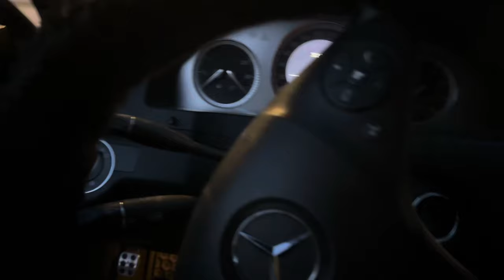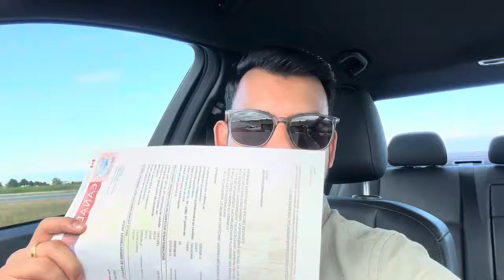Flagpoling Getting My Work Permit in 1 hour by Doing Flagpoling in Canada 🇨🇦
Getting Work Permit in 1 hour by Doing Flagpoling in Canada 🇨🇦| flagpoling workpermit pgwp 🇨🇦

Hello guys Welcome to @YADAVTARUN18 Channel, your ultimate destination for thrilling travel experiences and discovering new places in beautiful Canada!

Today i am doing Flagpoling to get my PGWP (Post Graduate Work Permit) in canada.
I did a 2 year program from fanshawecollege which was Hospitality and Tourism Operation Management. I got 3 year open work permit by doing flagpoling in canada.
So here is my experience which doing the process of Flagpoling.

Join me on an incredible journey as I explore the diverse landscapes, vibrant cities, and hidden gems this breathtaking country has to offer.

In this exciting YouTube channel, we will embark on unforgettable adventures across Canada, We also take time to immerse ourselves in the local culture, meet fascinating people, and sample delicious cuisine along the way.

 So, if you're a travel enthusiast or simply someone who loves to see new places and embrace different cultures, hit that subscribe button and join us on this incredible journey across Canada.

Get ready for a dose of inspiration, entertainment, and wanderlust-inducing content that will ignite your desire to explore the world.